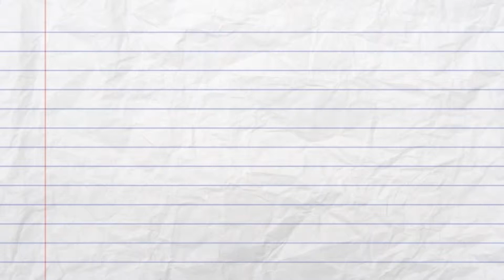Ramblin' About Real Estate- Jannice